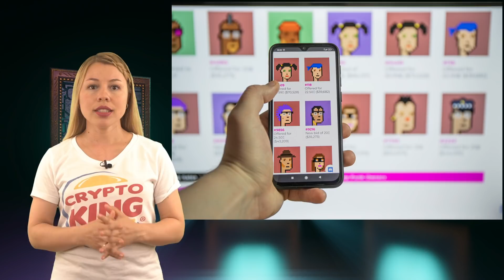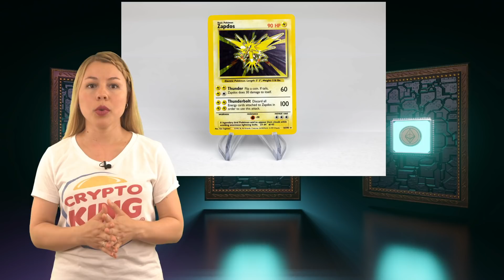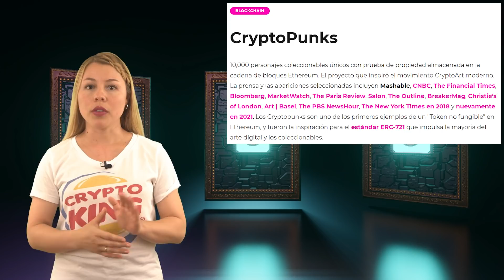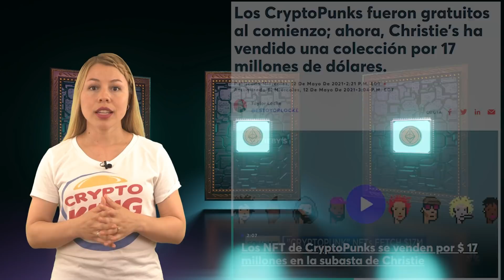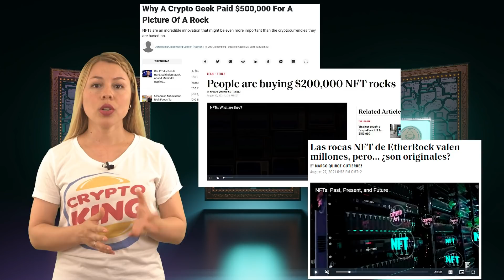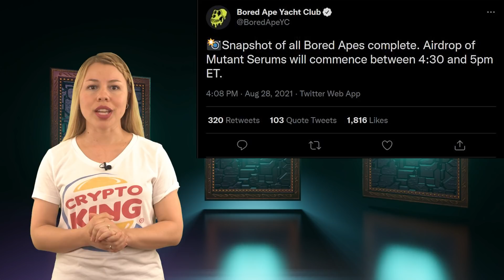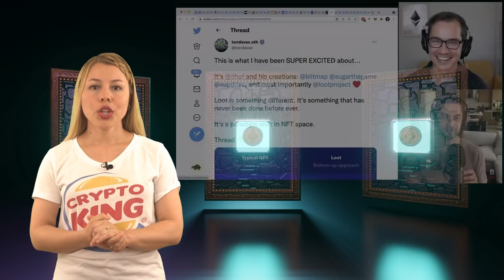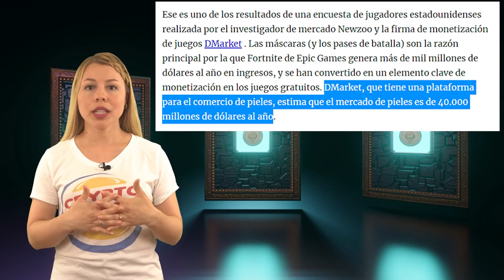Los NFTs son una locura: ¡¡¡Por qué NO PUEDEN ser ignorados!!! 🚀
📺Videos útiles📺

⛓️ 🔗 Enlaces útiles 🔗 ⛓️

0:00 Introducción
1:59 ¿Qué son los NFTs?
5:17 Coleccionables NFTs
9:47 Colecciones increíbles
15:13 ¿Tienen valor?
18:11 Un bien del que alardear
22:19 Conclusión